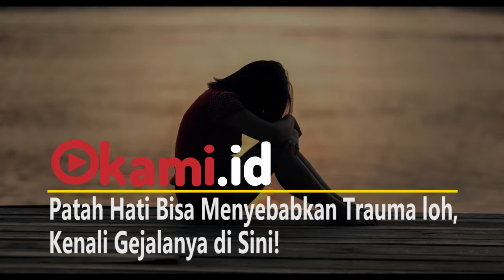Patah Hati Bisa Menyebabkan Trauma loh, Kenali Gejalanya di Sini!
bagi kalian yang pernah patah hati ini dia sebab nya,